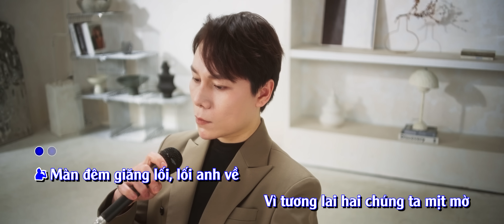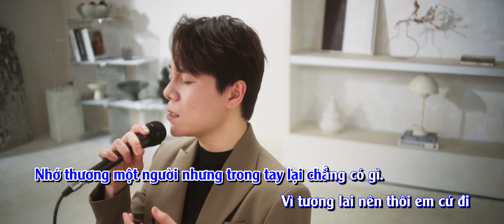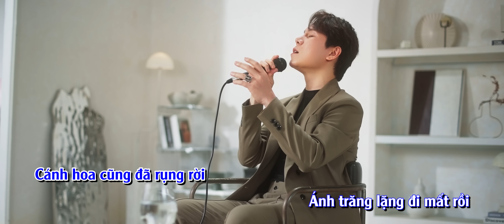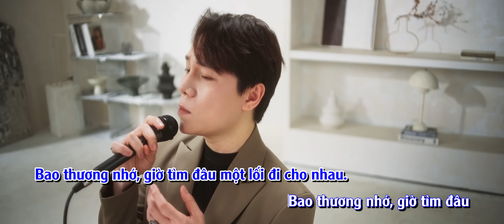GOLD MK⎪LỐI ĐI CHO NHAU - HÙNG QUÂN [KARAOKE TONE NAM]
GOLD MK⎪LỐI ĐI CHO NHAU - HÙNG QUÂN  [OFFICIAL MV LYRIC]

Executive Producer: GOLD MK
Music Producer: GOLD MK
Songwriter:GOLD MK
Project Manager: Phan Len
Line Producer: Le Hong Thuy
Director: Cai Cay
D.O.P: Minh Nguyen
Cam Operator: Bombreezy
Gaffer: Hai Chin Tu
Editor: Cai Cay
Colorist: Le Hong Thuy
Camera Equipment: Tuan Truong
Lighting Equipment : 94 Light
Stylist: DUONG QUOC THANH
Photographer: Nguyen Le Bao Khang
Graphic Designer:Tran Luong Gia Huy
Lyrics Designer: Huynh Hoang Huy
Makeup : Qini Nguyen
Hair: Pamni

© Bản quyền thuộc về GOLD MK ENTERTAINMENT
© Copyright by GOLD MK ENTERTAINMENT ☞ Do not Reup